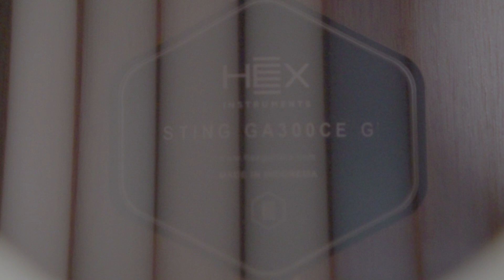기타 이거 사세요! 가성비 갑! 탑솔리드 헥스 GA300CE HEX Guitar 기타추천 기타 구매가이드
-GA300CE 를 가장 싸게 구매하는 법-

기타 이거 사세요! 입니다
헥스 GA300CE 모델 리뷰 영상이고
아래는 녹음 사운드 영상입니다!

*본 영상은 헥스기타로부터 기타를 지원받아 제작되었습니다